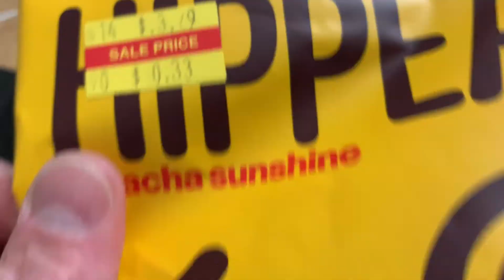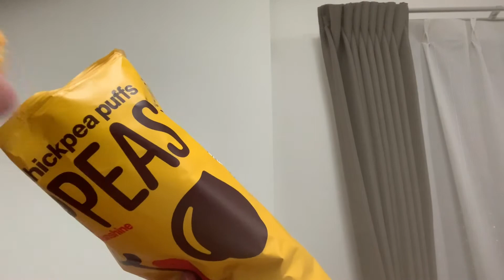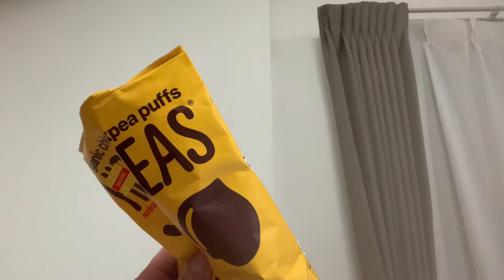HIPPEAS Brand Organic Chickpea Puffs Vegan Snack Food | Taste Test and Review | Purchased On Sale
Crock-Pot 6-Quart 5-in-1 Multi-Cooker with Non-Stick Inner Pot, Stainless Steel

Tabasco Original Flavor Pepper Sauce 12 Fl oz (2 pack)

Frank's RedHot Original Cayenne Pepper Sauce, 1 Gal

Texas Pete Original Hot Sauce, 12 oz (2 Bottles)

The Original Popco Tongs, Set of 3-7,9,12 inches, Heavy Duty, Stainless Steel Bbq and Kitchen Tongs with Silicone Tips (3 COLORS AVAILABLE)

Holland House Cooking Wine, Red, 16 oz